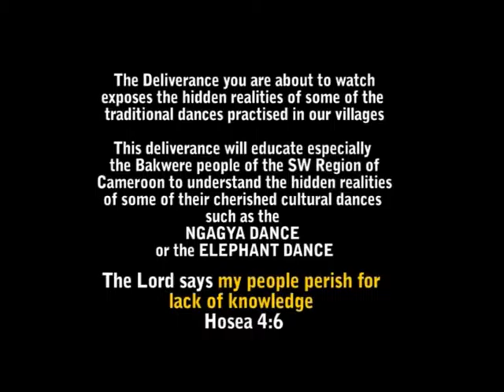Kingship Cameroon: Prophet Frank - Elephant; possessed due to elephant dance from Bakwere